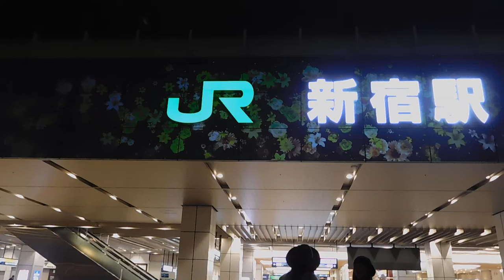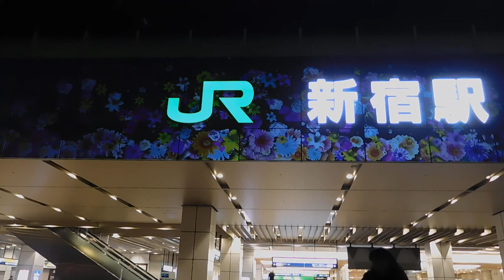DSCN0114プロジェクションマッピング20161116新宿駅 新南口